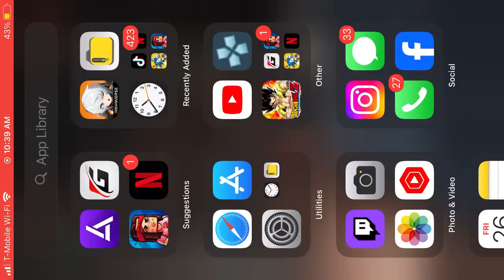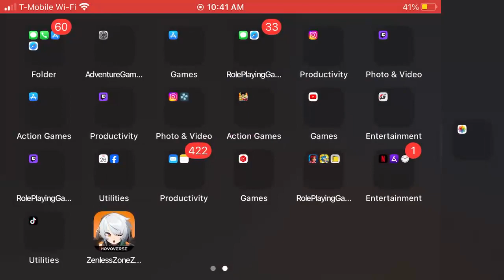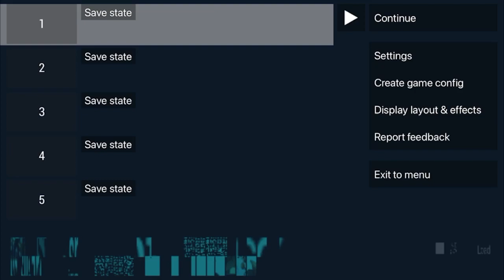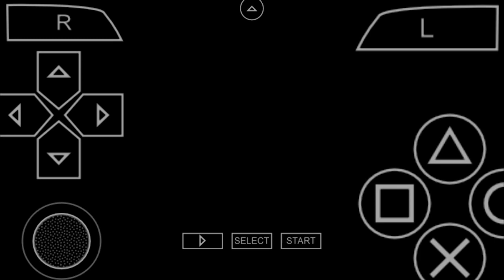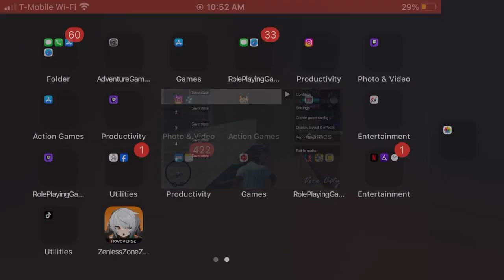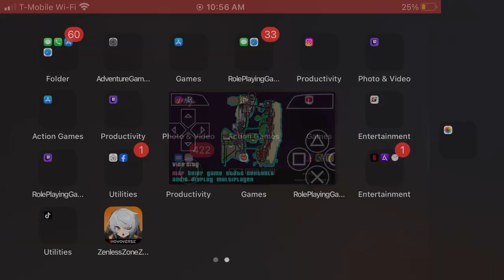grand theft auto vice city stories playthouth part 32 killed the bilkes